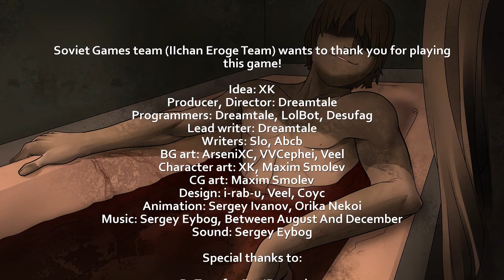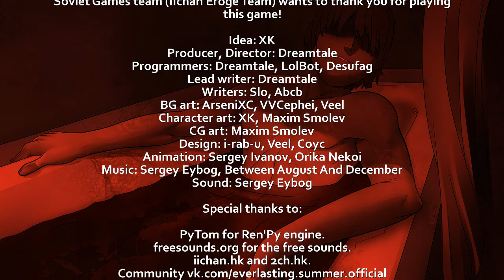Everlasting Summer | Part 20 | Lena's Bad End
Was Lena's candle just smaller than others?